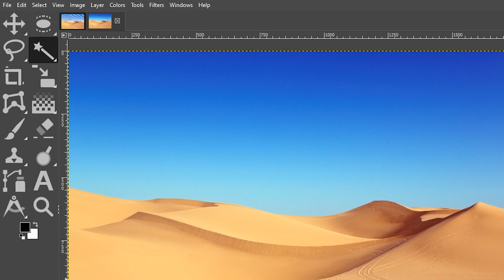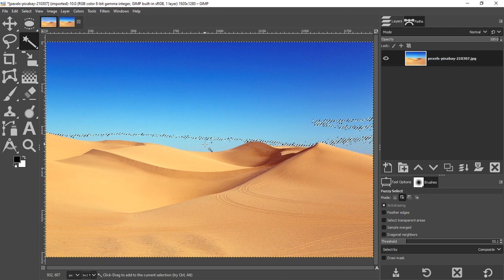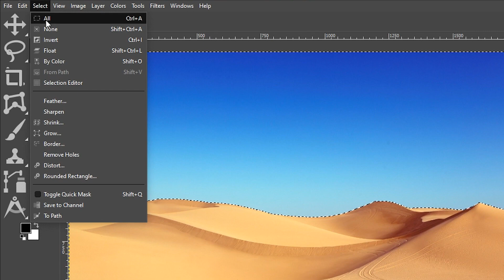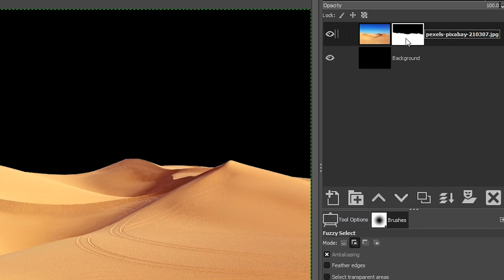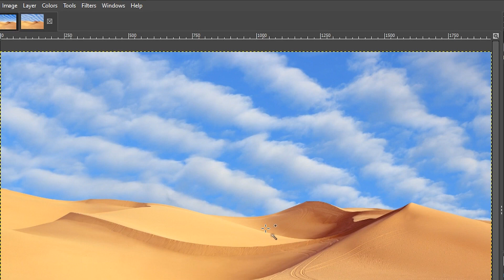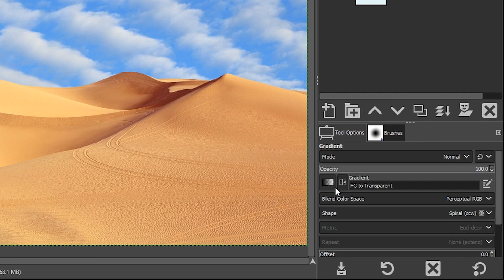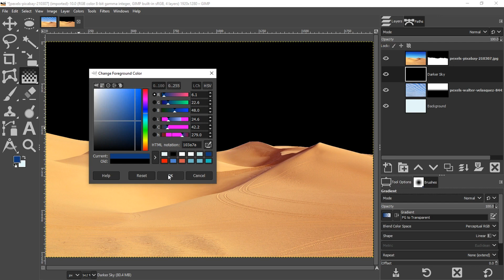How To Replace the Background With GIMP & Add a New Sky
Discover how to replace the background with GIMP and add some clouds.

In today's GIMP photo editing tutorial, you'll discover how to replace the sky with some clouds!  Buckle up, 'cause this tutorial is jam-packed with lots of tips and tricks for working with GIMP.

🅼🅰🆂🆃🅴🆁 🅶🅸🅼🅿 & 🆂🅰🆅🅴 🆄🅿 🆃🅾 80% 🅾🅵🅵!

📸 Worlds BEST Camera

BEST GIMP ALTERNATIVE...